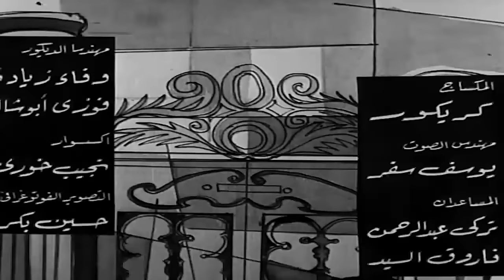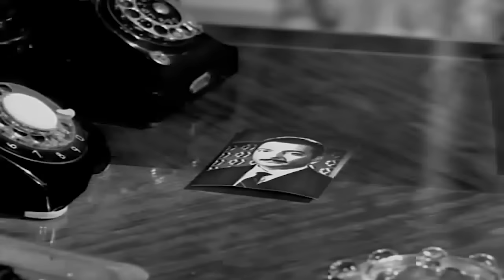فيلم جناب السفير رشدي أباظة - سعاد حسني - فؤاد المهندس/ Movie - Ganab El Safir - 1966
فيلم جناب السفير رشدي أباظة - سعاد حسني - فؤاد المهندس/ Movie - Ganab El Safir - 1966 @shahrazadch

جناب السفير هو فيلم مصري تم إنتاجه عام 1966، من إخراج نيازي مصطفى، وسيناريو عبدالحي أديب، وحوار أبو السعود الإبياري، وبطولة فؤاد المهندس وسعاد حسني ورشدي أباظة وسهير البابلي

خالد (عماد حمدي) مناضل ثوري قضى 5 سنوات في المنفى مع زوجته راندا (زوزو ماضي)، وبعد قيام الثورة عُين سفيرًا لدولة فيحان في مصر، وهي سفارة وليدة في مرحلة التكوين يقوم بالعمل فيها 3 موظفين يقومون بكل الأعمال، وهم فؤاد (فؤاد المهندس) السكرتير، وهدى (سعاد حسني) السكرتيرة وعزيزة (سهير البابلي) الموظفة التي تعمل بالمطبخ وهي خطيبة فؤاد. وحتى تصل أوراق اعتماد السفير، قرر خالد السفر مع زوجته راندا إلى أسوان لمدة 15 يوم، وتم تعيين أحمد كنعان (رشدى أباظة) ملحقًا صحفيًا بالسفارة، ورفض السفير خالد التعيين لأنه يرى أن أحمد كنعان ميكروب، حيث كان يلهو في كباريهات باريس مع الغواني أثناء كفاح شعب فيحان لنيل استقلاله. طلب خالد من فؤاد أن يقوم بعمل بروفة البدلة الرسمية بدلًا منه كى يلحق بالطائرة. لبس فؤاد البدلة وإستغرق في حلم أن يكون سفيرًا، وحلمت معه هدى، فطلب منها ارتداء ملابس حرم السفير، وعاشا في الحلم، وكان فؤاد معجبًا بهدى بعد أن مل من خطيبته عزيزة. حضر أحمد كنعان وظن أن فؤاد وهدى هما السفير وحرمه، وأعلنت عزيزة غضبها من فؤاد، فإضطرت هدى لأن تدعى أمام كنعان أن عزيزة شقيقتها. شاهد كنعان كما شاهدت هدى عناقًا بين فؤاد وعزيزة في الحديقة، فظن كنعان أن السفير يخون زوجته مع شقيقتها، فطلب من هدى أن تمسك أعصابها ولا تغادر السفارة، بينما كانت هي عائدة إلى منزلها، ثم غافلته وخرجت، فاتبعها إلى منزلها في محاولة منه لإعادتها لزوجها، ولكنها واجهته برأي السفير فيه وأنه ميكروب، فوضح لها موقفه وأنه كان يهرب السلاح إلى شعب فيحان، وأن تواجده في الملاهي كان للتمويه، وأظهر لها أثار التعذيب على ظهره، مما جعل هدى تعجب به. حضر وكيل الخارجية آدم فخر الدين (عادل أدهم) ليخبر السفير خالد بمطالب شعب فيحان بترشيحه لرئاسة الجمهورية، وقابل فؤاد الذي إدعى المرض، بينما تعرض السفير خالد لضربة شمس في أسوان، وعاد مريضًا، وظن كنعان أنه مجنون يدعى أنه السفير، فأرسله لمستشفى الأمراض العقلية، وحينما إكتشف الحقيقة أعاده. اعترفت عزيزة بكل تفاصيل التمثيلية التي قام بها فؤاد ومعه هدى، فرحب آدم فخر الدين وكيل الخارجية بالفكرة لأن السفير خالد معرض لمؤامرة من خصومه الطامعين في رئاسة الجمهورية، فطلب من فؤاد وهدى الاستمرار في التمثيلية حتى يمكن القبض على المتآمرين. أقيم حفل كبير حضره فؤاد كسفير ومعه هدى كحرم السفير، وتم القبض على المتآمرين والعفو عن فؤاد وهدى لشجاعتهم في مواجهة المؤامرة، وتم زواج فؤاد من عزيزة، وقبول أوراق تعيين كنعان كملحق صحفي للسفارة وزواجه من هدى

إخراج: نيازي مصطفى

تأليف:

عبدالحي أديب (سيناريو)
أبو السعود الإبياري (حوار)
إنتاج: أفلام صوت الفن (محمد عبد الوهاب - عبد الحليم حافظ - وحيد فريد)

بطولة:

فؤاد المهندس  (فؤاد)
سعاد حسني (هدى)
رشدي أباظة  (أحمد كنعان)
سهير البابلي  (عزيزة)
عماد حمدي (خالد)
زوزو ماضي (راندا)
عادل أدهم (آدم فخر الدين)
سلامة إلياس